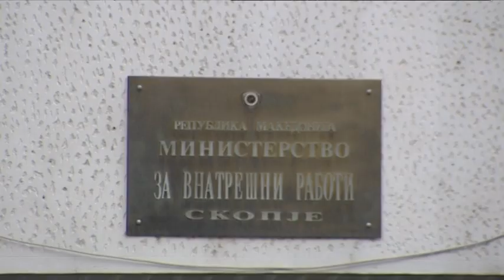Две кривични пријави од Чулев против Спасовски